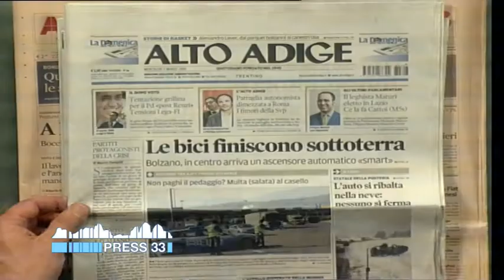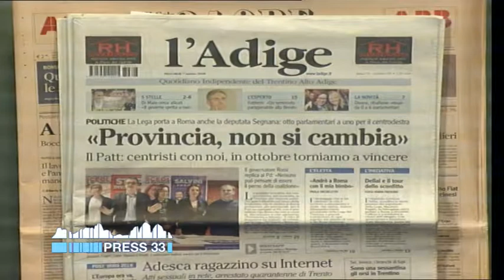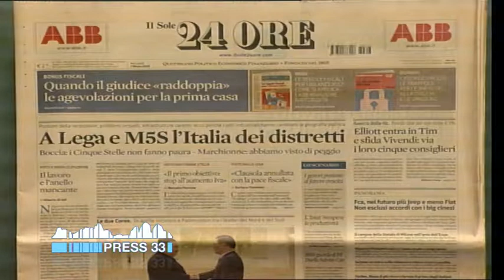Rassegnastampa flash dei quotidiani altoatesini e trentini (07-03-2018)